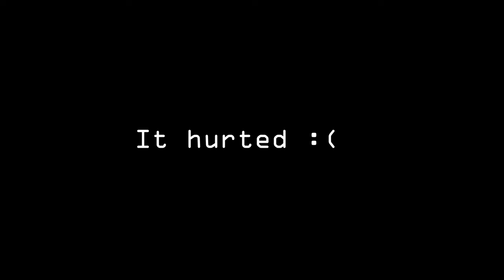Next Video Idea? | Video-14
Hi guys back after a short break. I hope you enjoyed my last short. This video is about the next video idea should I upload shorts or Storytime. If I get more than 15 likes within 10 days after upload I will do Storytime or else shorts.

OPPO F5 6GB
Procus Viper 4K Action Camera